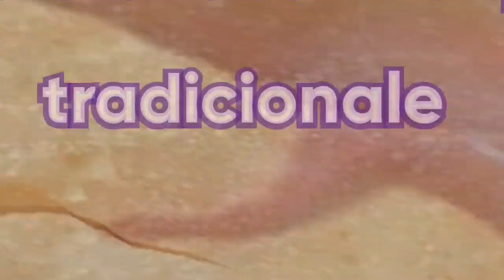Petanik me të brëndeshme qengji -recete tradicionale me shumë shije !